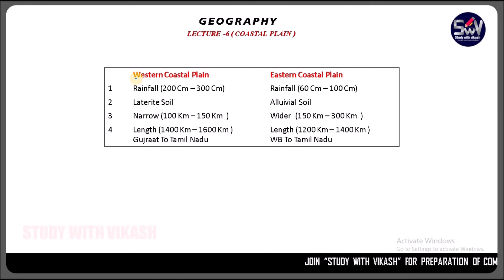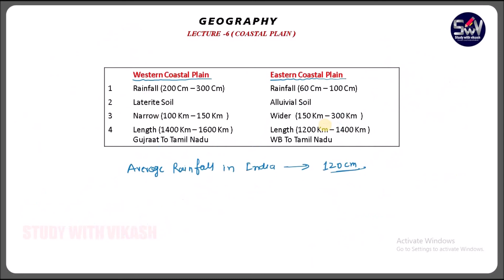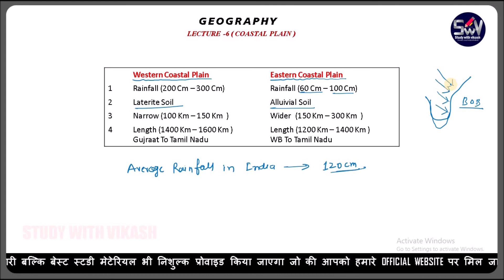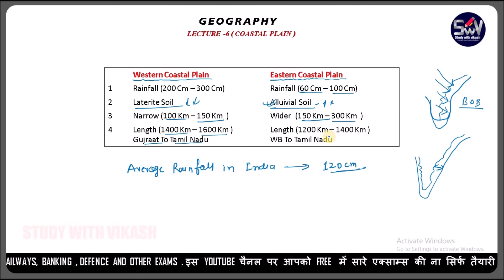पूर्वी तथा पश्चिम तातिय मैदान | EASTERN COASTAL PLAIN | WESTERN COASTAL PLAIN | पढ़ना तो परेगा ही